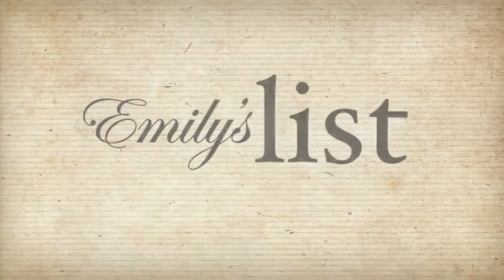Greater Boston Video:Emily's Farewell List: Wendy Kaminer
For the next few months, as I wind down my regular duties here on Greater Boston, I’m going to be talking to people we’ve had on the show before, people with extraordinary skills and special perspectives, and people who’ve elevated the discourse of the show over the years: call it Emily’s List.

First up is Wendy Kaminer, who never fails to speak her mind, honestly and openly, even when her way of thinking is contrary to popular opinion. Wendy is a lawyer, social critic and author who writes for publications like the New York Times, the Atlantic Monthly, and the Village Voice.